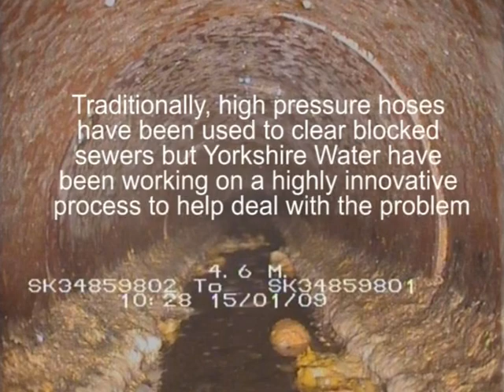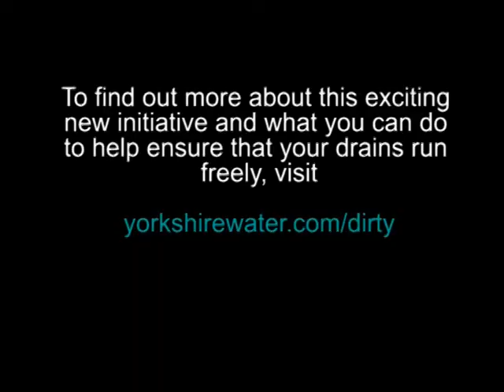Yorkshire Water: Fat busting bugs clearing sewer blockages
Find out more about our innovative method of clearing sewer blockages with good bacteria